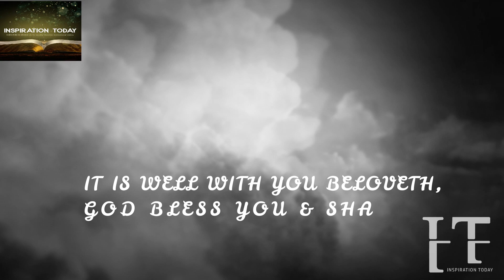YOU'RE HIGHLY DEFENDED & THEIR EVIL ENCHANCTMENTS WILL BE DESTROYED, THE HOST OF HEAVEN ARE RISING!💯